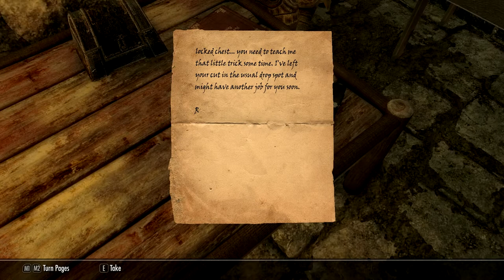DAWNBREAKERS // Skyrim SE Roleplay Entry 18 - "Infiltrations"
In which Zaytest and Kinua track down Esbern, and Zaytest and Inigo infiltrate Mercer Frey's manor.

Ardenius Whelk is a runemage and archaeologist from Chorrol, Cyrodiil with an unfortunate relationship history. Kinua al-Murzim is a burgeoning shaman, cast out from her home in Sentinel after being called into magic by Kynareth. Jarnvida the Skaal was once hell-bent on revenge, and is now trying to carve out a place for herself in her old age. Zaytest and Inigo are two khajiit mercenaries with unlucky pasts and uncertain futures, bound together by friendship and circumstance. Ingrath Stormsong is an ex-Thalmor scout and Dark Brotherhood assassin with too many debts to pay. Together, they are on a path to reshape Tamriel - and perhaps even save it from the powers that would seek to unmake it.

The Dawnbreakers' Saga is a Skyrim SE story told via in-character voice acting and roleplay. Inspired by CouchwarriorTV on YouTube, and the Character Crusade Podcast. Contains content inappropriate for children.

"Dawnbreakers United" and "Vagrant" by E.J. Lowell

LINKS!